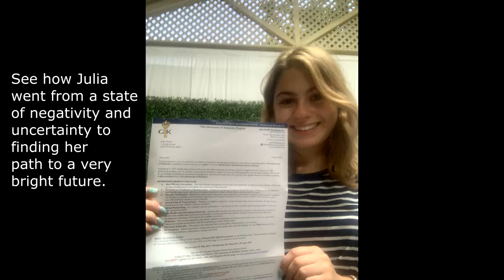Life Changing Hypnotherapy Sessions- How It Helped Me Through COVID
I have partnered up with SleepPhones® who offer the best solution for listening to guided meditations and hypnosis, whilst experiencing unparalleled comfort. It's not just a headband - it is made of soft SheepCloud™ fabric that you can wear while sleeping on your side without earbuds in your ears!

The speakers are thin and flat so they don't hurt when laying down or putting pressure on them from leaning against something like pillows.

They connect via Bluetooth device or plugging into any 3-5mm jack.